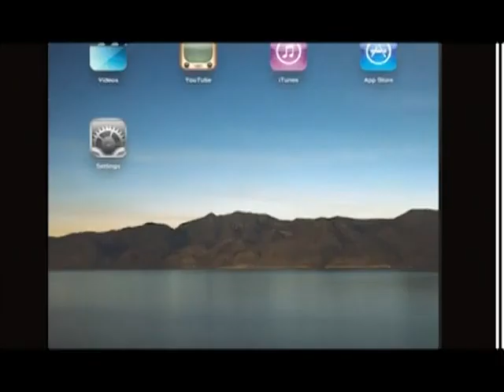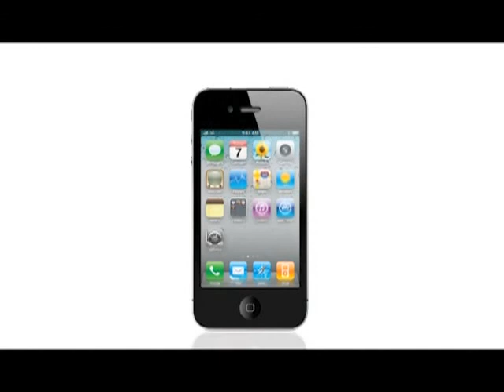「駱以軍小說在劇場《西夏旅館》」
1) 一次小說與劇場的crossover， 選演作品 —— 《西夏旅館》
2) 演出後另設「駱以軍、來地作家及劇場工作者」對話環節
3) 演後對話：駱以軍、甄拔濤、謝傲霜(講者)、鄧小樺(主持)
主辦：香港浸會大學國際作家工作坊
合辦：香港文學館工作室、前進進戲劇工作坊